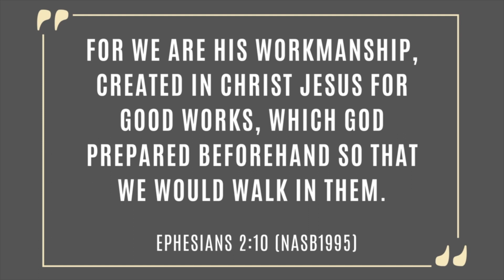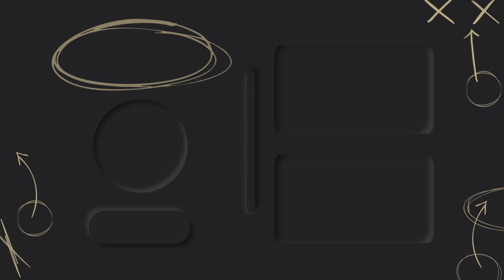TOL | What motivates you?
Happy Monday! This week, we have another special guest, Victor, to share about his evangelism and using the question, "What motivates you?" Watch this video to find out how to use this question in your evangelism! As always, let us know if you have any questions!